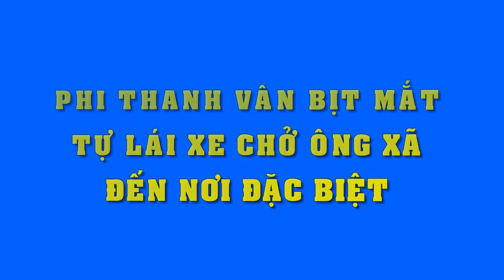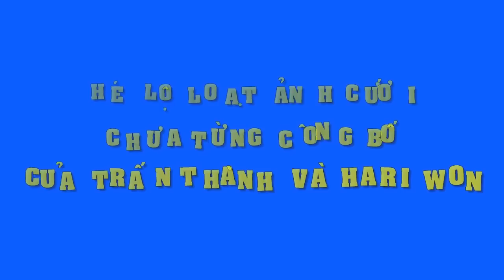Phi Thanh Vân "bắt cóc" chồng, tự lái xe chở ông xã đến nơi ngây ngất hạnh phúc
Phi Thanh Vân bịt mắt chồng, tự lái xe chở ông xã đến nơi ngây ngất hạnh phúc